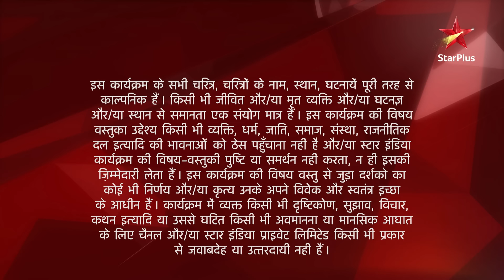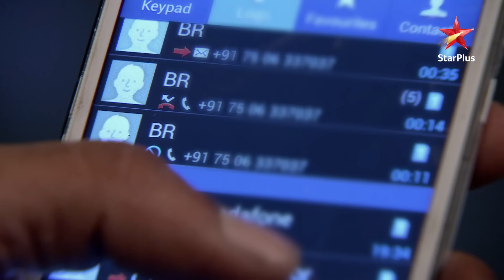Ye Hai Mohabbatein | S1 | Ep.448 | Ishita ne mehkaaya kamra!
Episode 448